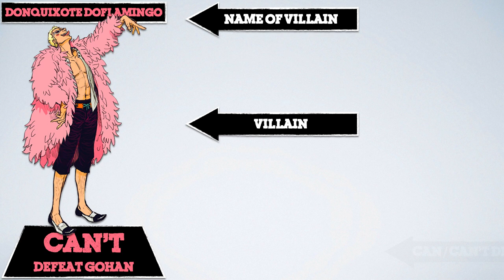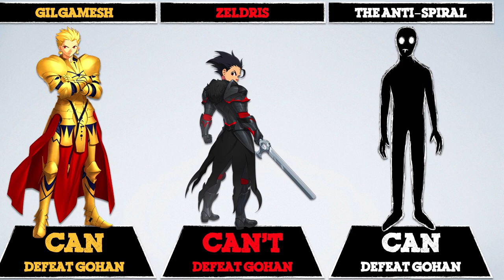10 Anime Villains That Gohan Can Defeat & 10 That He Can't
This is my list of Anime villains that Gohan can and can't defeat.